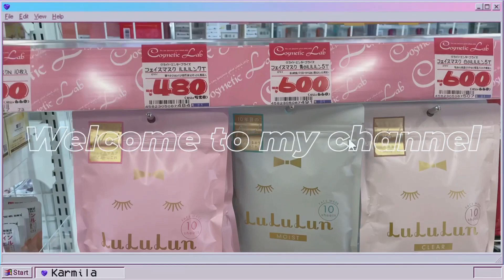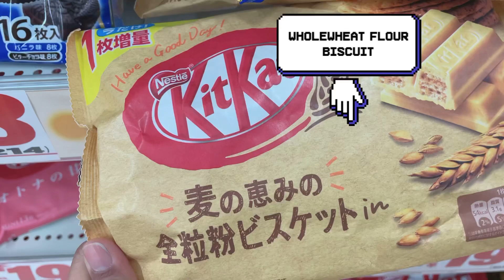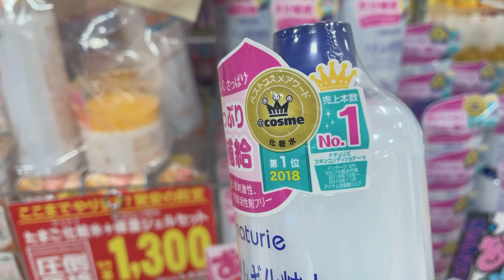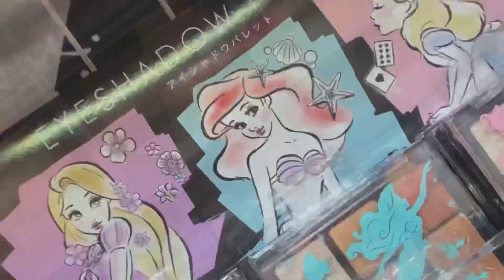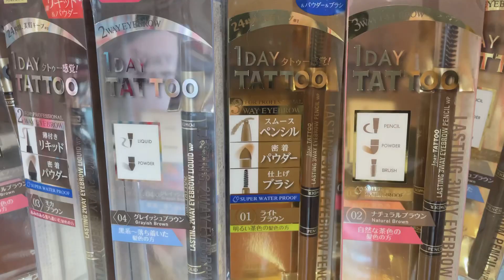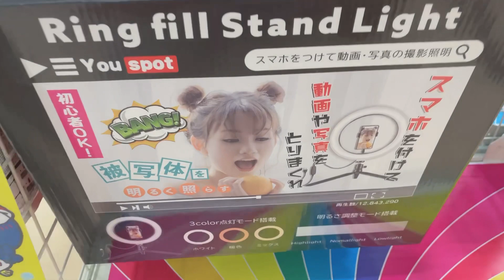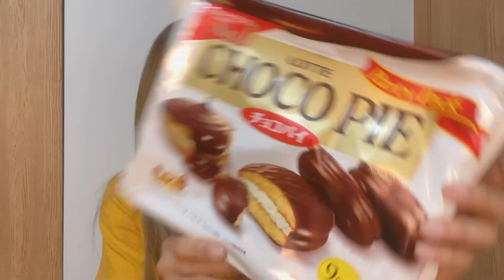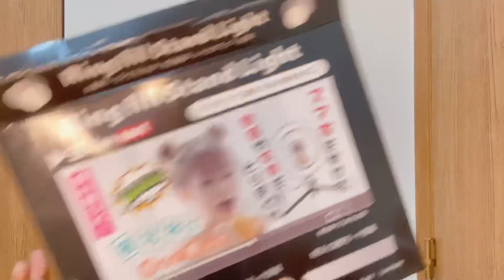🛍 Shopping in DON QUIJOTE JAPAN 2021 | Food & Beauty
Please click HD for better quality!

--- Track Info​ ---
🎵 LAKEY INSPIRED - Arcade